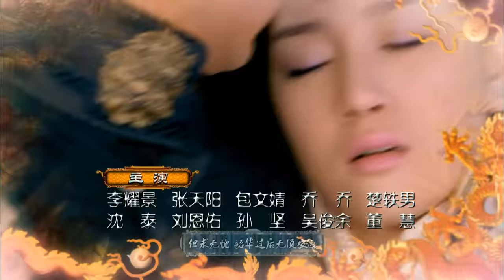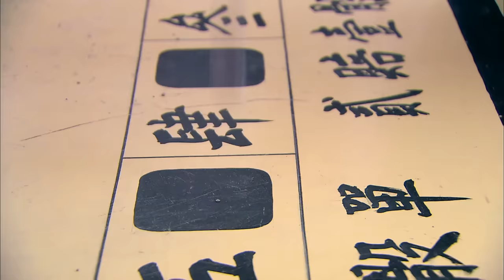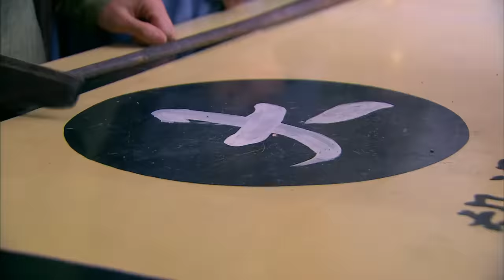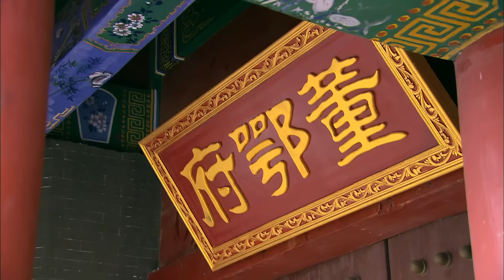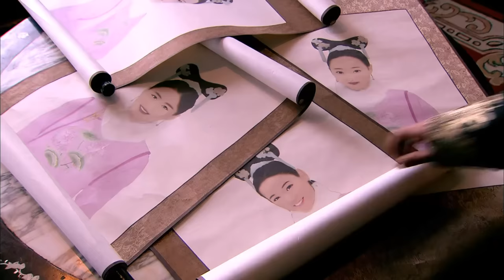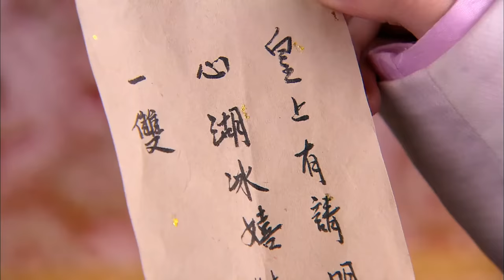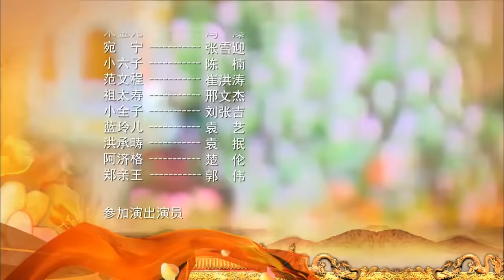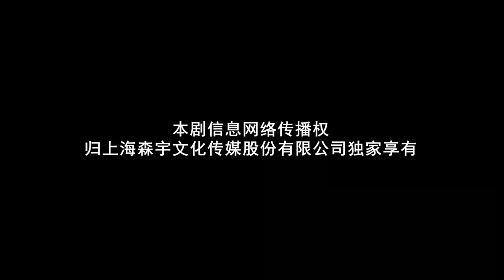【2023古装巨制】山河恋·美人无泪 Schemes of a Beauty 第31集（刘恺威、袁姗姗、韩栋、张檬）